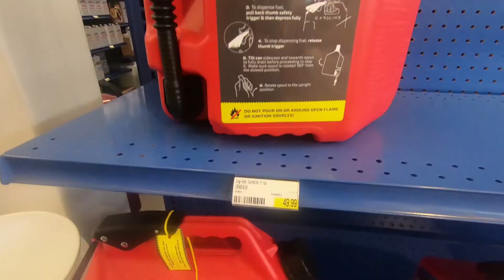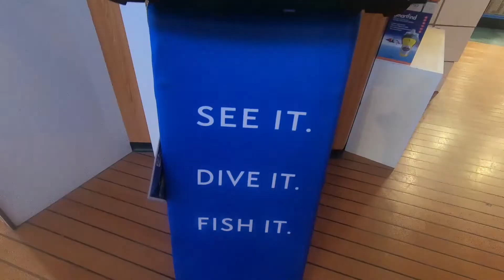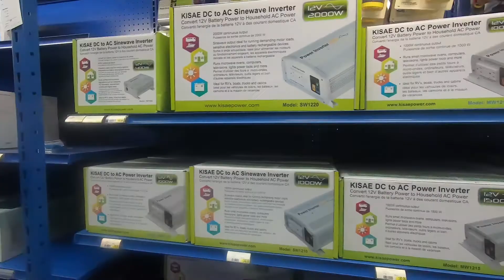Largest West Marine in the world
this place is like Walmart but its aquatic selection is bigger